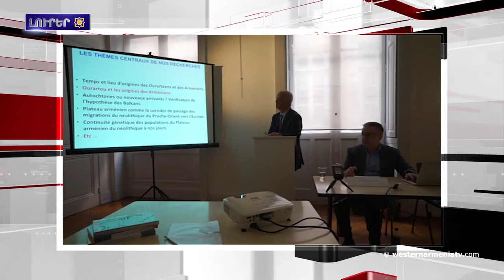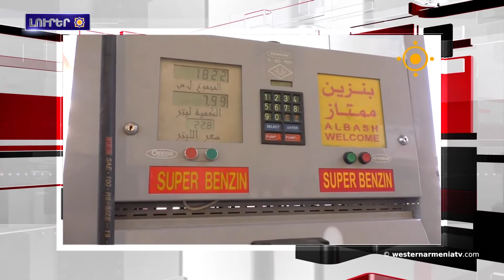Լրահոս 2018-08-02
1.Արեւմտեան Հայաստանի հանրապետութեան  Ազգային ժողովի 2018 թ․-ի ընտրութիւններու հերթական թեկնածուն
2․Սիսի կաթողիկոսարանի վերադարձի պահանջքը՝ մինչեւ Հոկտեմբեր թրքական դատարան պիտի ներկայացուի
3. Հնագոյն քաղաքակրթութիւնը՝ եւ ժամանակակից գենետիկան - Ուրարտացիները
4․Սուրիոյ մէջ ձեռնամուխ եղած են Հալէպի նահանգի վերականգնման պետական ծրագիրի իրագործման
5․Էրդողան․ ԱՄՆ-ի սպառնալիքները չեն ստիպեր Թիւրքիային՝ հրաժարուելու իրաւական ինքնիշխանութենէն
6․Կանանց նկատմամբ հազարամեակներ շարունակ իրականացուող քաղաքականութիւնը շարունակուած է նաեւ Շենգալի մէջ
 7․Արեւելեան Ղութա վերադարձած է աւելի քան 74 հազար փախստական